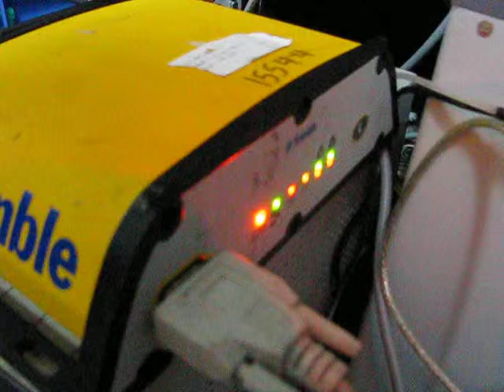trimble net rs gps power on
trimble net rs gps